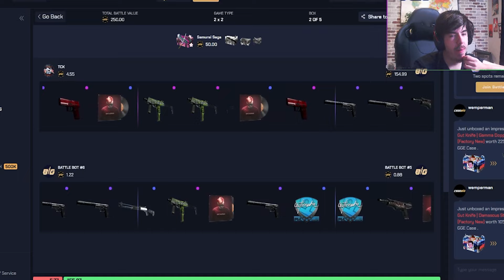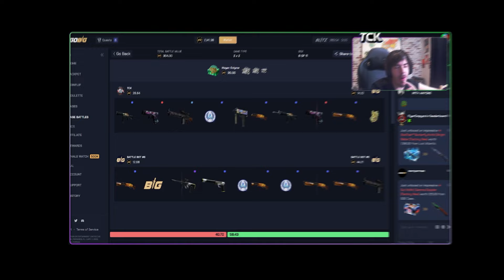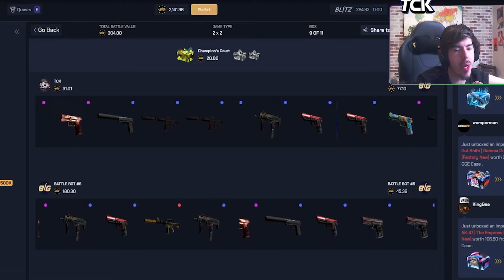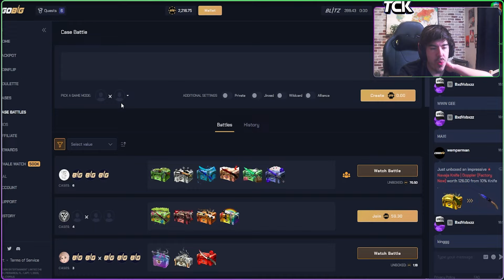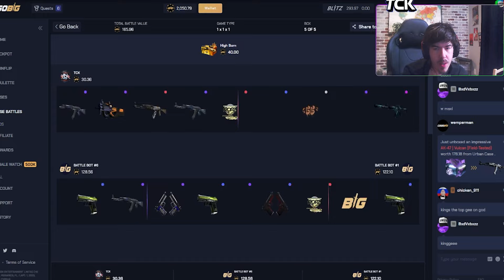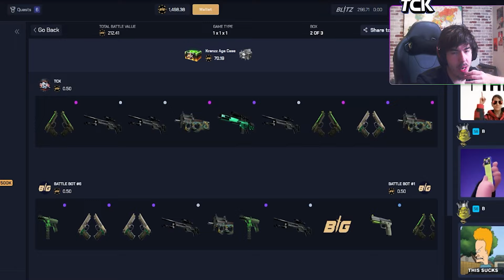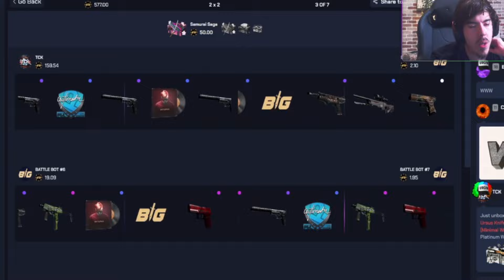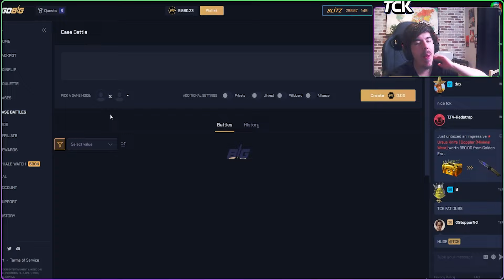MY BIGGEST CASHOUT YET ON CSGOBIG... ($17,000+)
in today's video we are on CSGOBIG doing some HUGE Case Battles! i had a ruff start and LUCKLY i managed to save the day by these CRAZY PULLS!